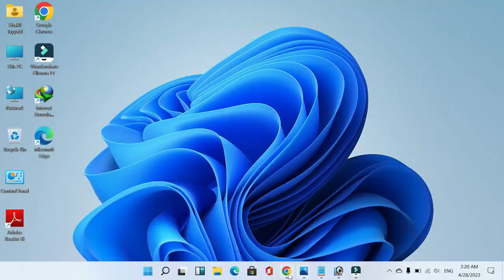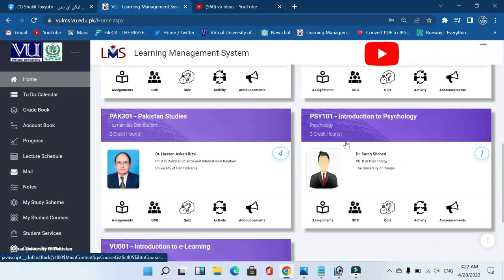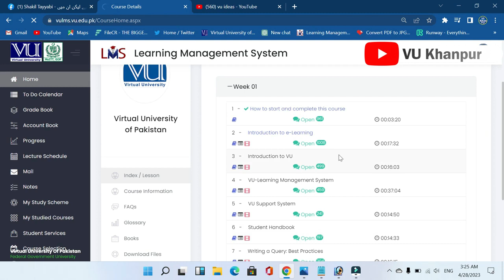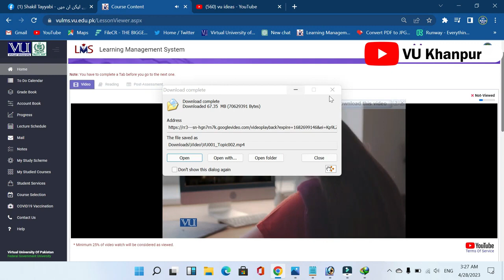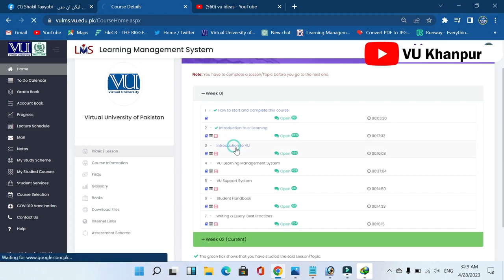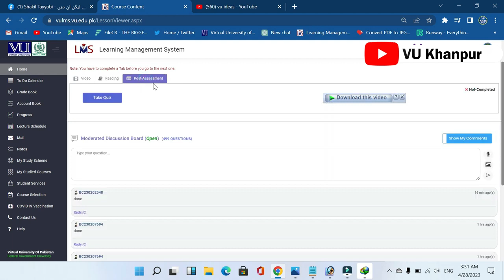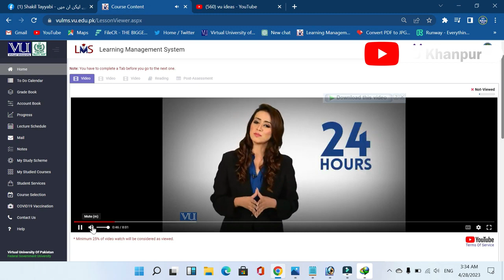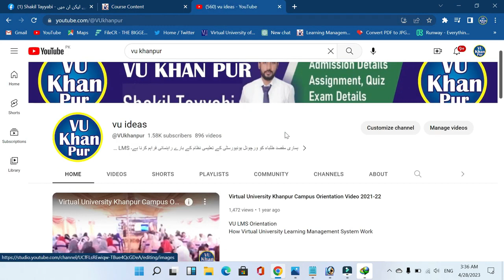VU 001 | Intro to E-Learning | How to complete it |Its Importance | Virtual University | Fall 2023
How to complete vu 001 subject in one week.
Its importance : Credit Hours : Assignments : Quizes
All inoformation in this video;